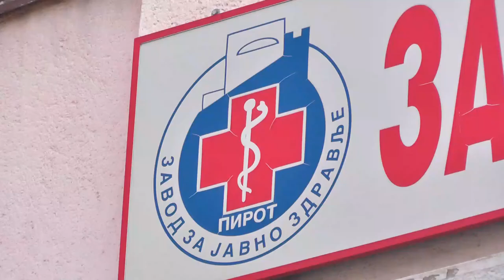PIROTSKI PRITVOR IZOLOVAN SISTEM, PRATI SE STANJE U CENTRU ZA MIGRANTE